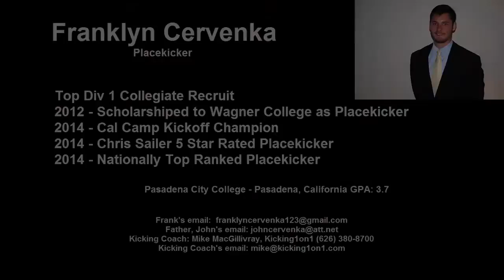Franklyn Cervenka Nationally Top Ranked Placekicker - Early 2014 Highlights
Nationally Top Ranked Pasadena City College Placekicker Franklyn Cervenka in early season highlights.

Franklyn Cervenka is a 5 Star Placekicker and looks to be a top Div.1 Collegiate Recruit for 2015.  Franklyn also excels in the classroom, carrying a 3.7 GPA.